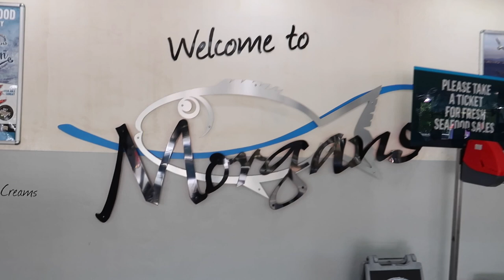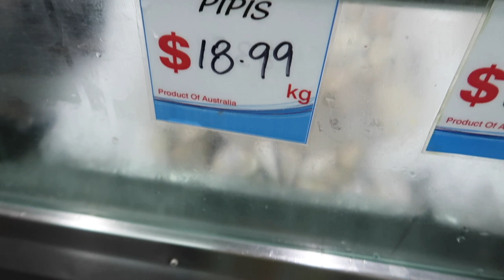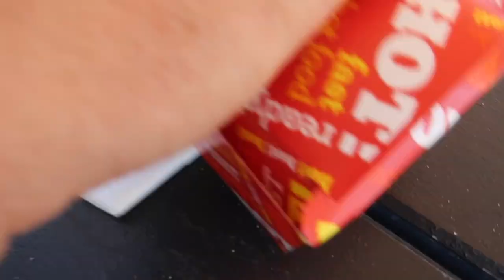BUYING FISH AT BUSY FISH MARKET | Filipina Wife In Australia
Filipina wife and her Australian husband are buying fish at busy fish market as they run out of fish after their holiday to Philippines. While enjoying the beautiful views and the long bridge drive to the fish shop they can't resist not to share it. They also have fish n chips for lunch.